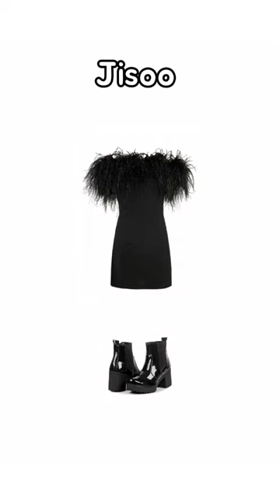outfits I want blackpink to wear on the stage